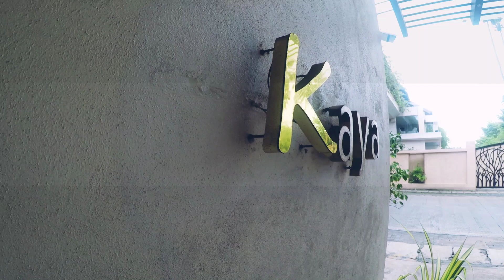Best beach hotel | Reef edge resort |restaurant | bar | infinity pool | honeymoon package | SriLanka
best hotel in sri lanka.today we talking about this hotel restaurant,bar & infinity pool.there is a more room category.25 rooms and 4 cabanas.sea view and hamilton canel view .please check and subscribe share like

Hotel Name :- Reef Edge Hotel (Kaya Wellness)
Location       :- Uswetakeiyawa
Tel No           :- 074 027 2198
Room Rate  :- STANDARD ROOM DOUBLE
                        * Bed & BF
                        * Half Board
                        * Full Board

                        DELUXE ROOM DOUBLE
                        * Bed & BF
                        * Half Board
                        * Full Board

                        LOFT ROOM DOUBLE
                        * Bed & BF
                        * Half Board
                        * Full Board

                        SUITE ROOM DOUBLE
                        * Bed & BF
                        * Half Board
                        * Full Board

special thanks for this music artist

Musician: ASHUTOSH

Musician: ASHUTOSH